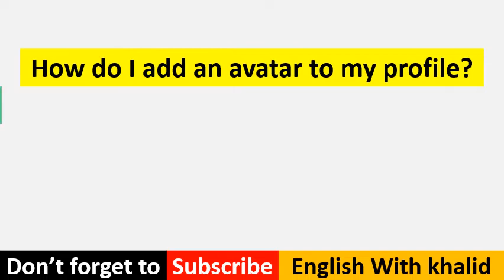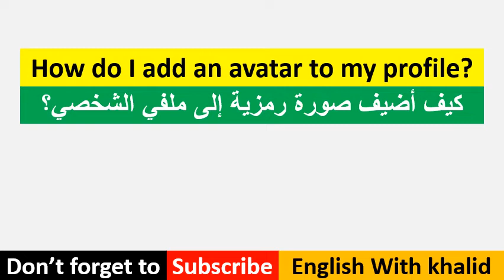how to pronounce avatar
how to say avatar